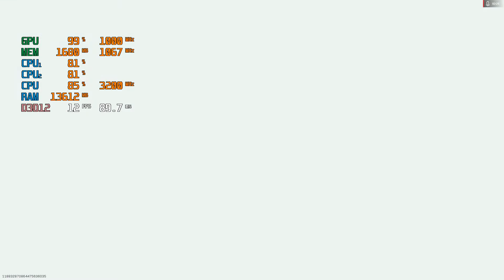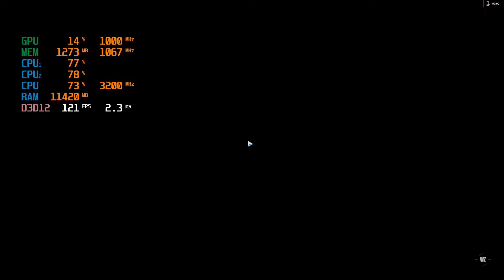Call of Duty Warzone | Athlon 200ge Benchmark test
Pc Spec:
Processor Athlon 200ge
Ram 2x8GB Corsair
Motherboard MSI a320m
ssd crucial 240GB